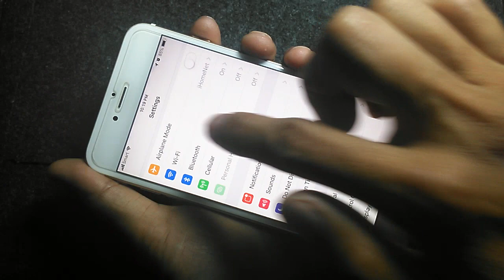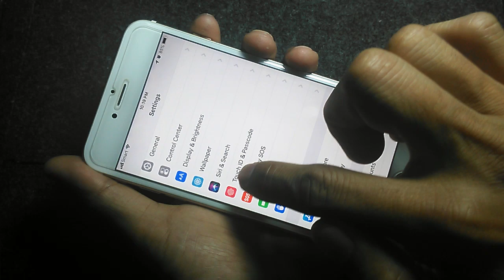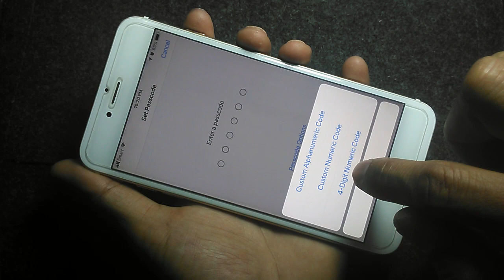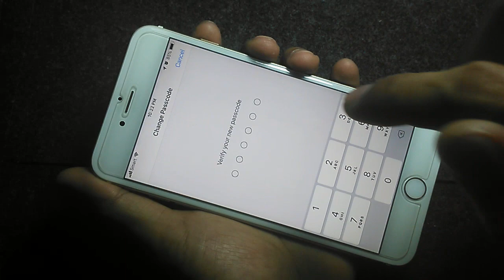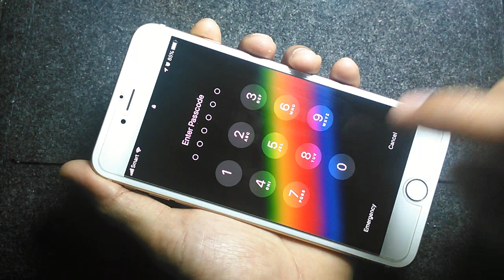ដាក់លេខសំងាត់ 4តួ 6តួ ឬដាក់ជាលេខនិងអក្សរ iPhone - Set Passcode 4 6 numeric or numeric with letters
ទស្សនាវីដេអូនេះបងប្អូននិងយល់ដឹងពីៈ វិធីដាក់លេខសំងាត់ 4តួ 6តួ ឬដាក់ជាលេខនិងអក្សរ How to set Passcode 4 or 6 numeric or numeric with letters. This movie will show you how set Passcode 4 or 6 numeric or numeric with letters for iPhone iPad.